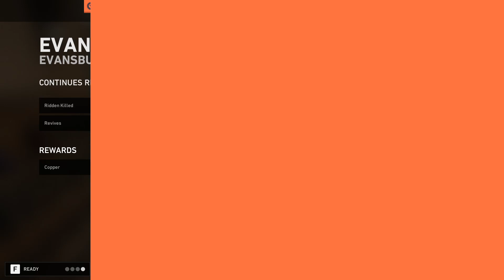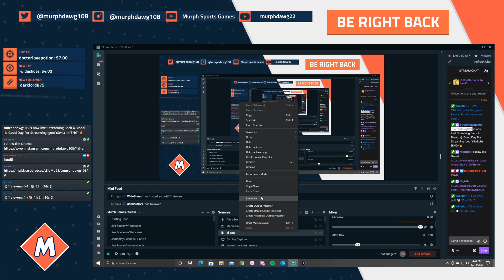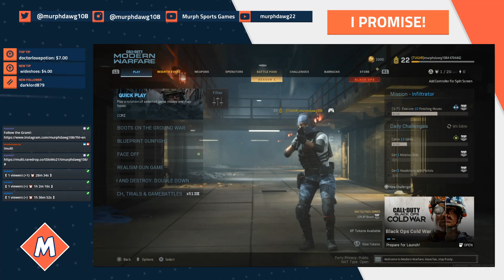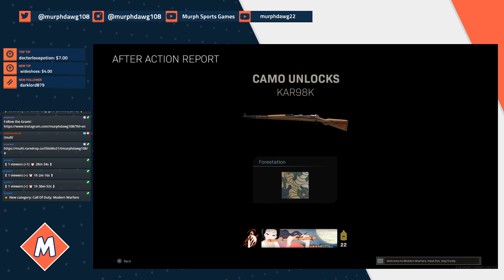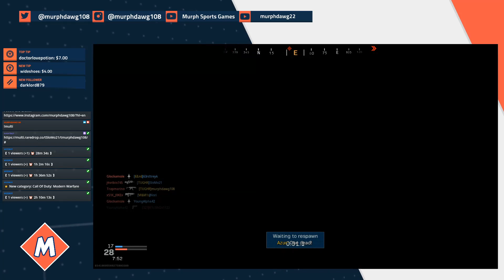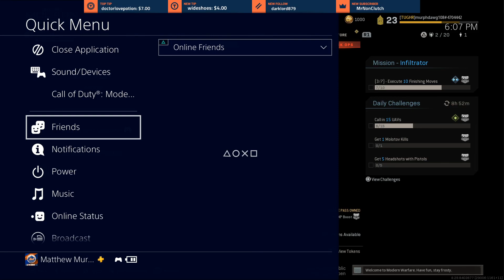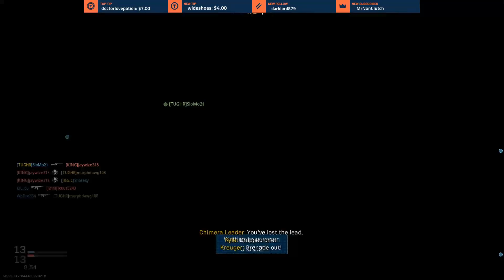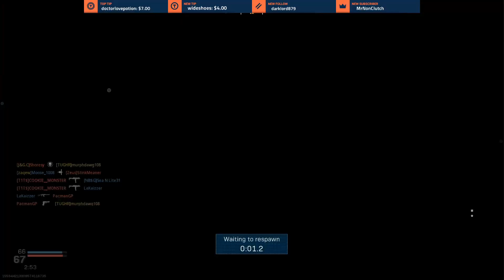🔥 Good Day For Streaming !goof (Switch) {ENG} 🔥